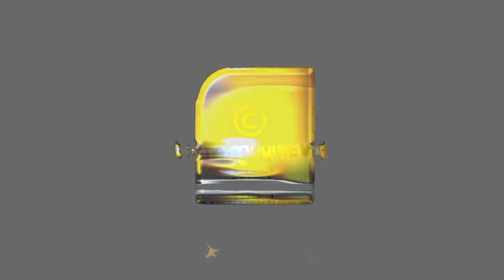അറിയാമോ യഥാർത്ഥത്തിൽ ചുരുളിയെക്കുറിച്ച്.... | Churuli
ഏറ്റവും കുപ്രസിദ്ധമായ ചുരുളി; ഈ നിഗൂഢതകൾ അറിയാതെ പോകരുത്  | Churuli